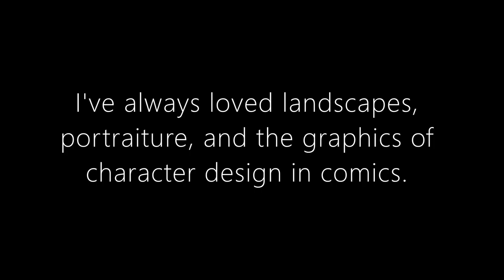Sarah Ferguson-Scope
Art By Creative Design E.V.O.L.V.E. 2020 Exhibitor: Sarah Ferguson-Scope

Art By Creative Design does not own the rights to the music being played. All songs being used for promotional use only.